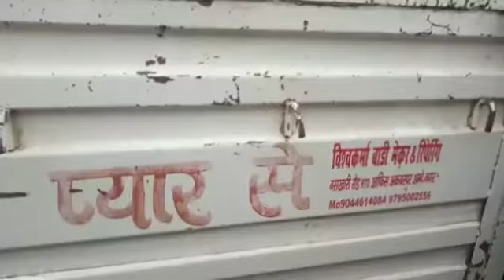Hindmorcha Video Jalalpur Ambedkarnagar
देखें वीडियो...गौ मांस चमडे से लदी ट्रक अनियंत्रित होकर घर में घुसी, एक पकड़ा गया दो फरार